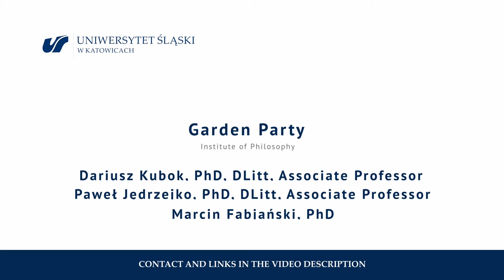Garden Party – Faculty of Humanities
Dariusz Kubok, PhD, DLitt, Associate Professor

Paweł Jędrzejko, PhD, DLitt, Associate Professor